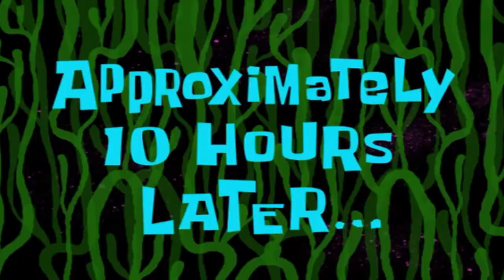ONIX IS BIGGER THEN TITANOSAURUS 🔥 - ARK Survival Evolved In Hindi DAY 11 - ARKMON - IamBolt Gaming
arkmon
pokemon ark survival evolved